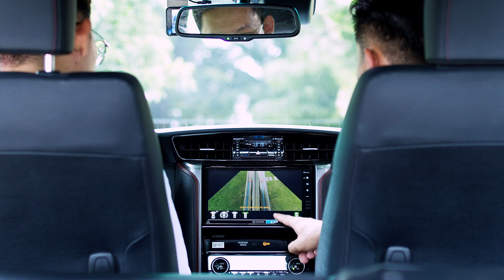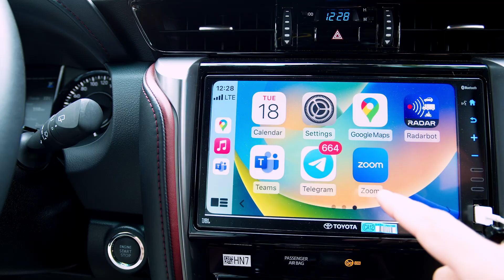Toyota Fortuner Legender 2023 | Is Toyota not Modern?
❤ឡានតូយ៉ូតាមិនទំនើប?
🧡សូមទាក់ទងសម្រាប់ពត៌មានលម្អិត និង កក់តាមរយៈ
☎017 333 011 / 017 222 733 (សាខាទួលសង្កែ)